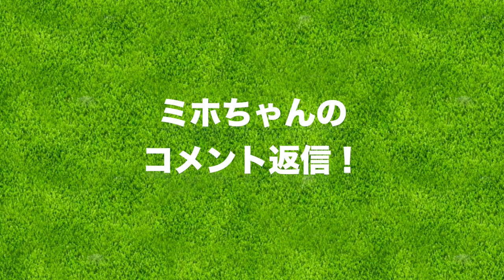どれだけ振ってもフィニッシュがブレないのはなぜ？【ミホちゃんのコメント返信】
今回は、ミホちゃんとコメント返信です。
いつも動画へたくさんのコメントを書き込んでくださり

ーーーーー